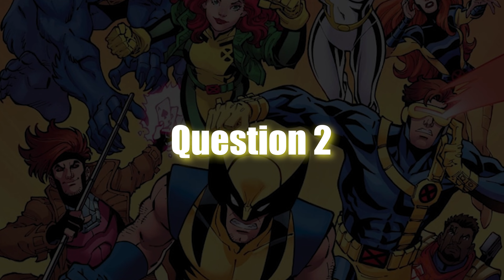What is the most USELESS SUPERPOWER? | Episode 141 | Full Power Podcast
This episode we ask and answer RANDOM ASS questions! Don't forget to drop a super-chat to have your comment featured 😎☝🏽

🔥Drop a Super Thanks so we don't miss a comment on the next episode

00:00 ~ Intro
04:56 ~ A NEW FORMAT!!
35:14 ~ Most useful and USELESS Superpower
47:10 ~ What mythical creature or animal would you be
49:08 ~ Avatar The Last Airbender (Netflix) Review
54:14 ~ Worst gift you ever got
59:52 ~ Patreon shoutouts!
01:02:51 ~ Twitter still exists by name
01:05:35 ~ Outro